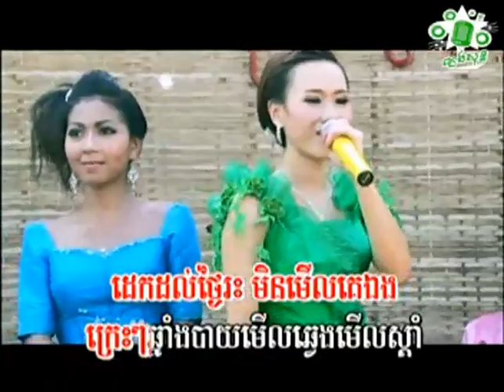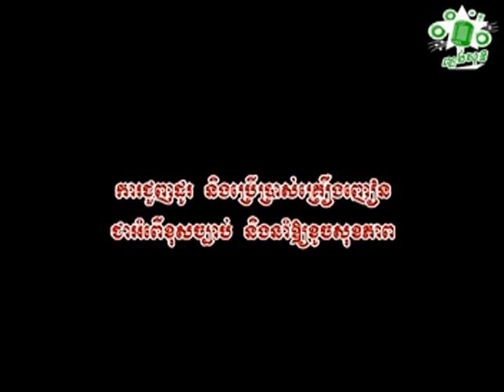លី អ៊ីវ៉ាធីណា កូនប្រសារក្មេង Ly Evathina​ Kon Brosa Khmeng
ជួយចុចsubscribeផងណា!